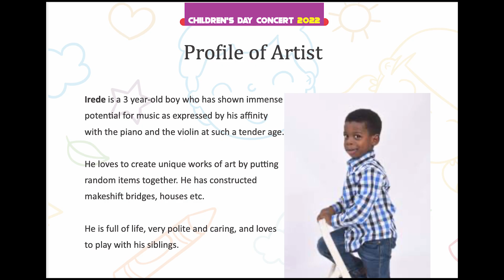Amazing 3 year old Concert Pianist - Irede Arifeyan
My baby brother  - Irede began piano lessons with my Dad in February. By May of 2022,  Irede made history as the youngest concert pianist ever! 😇 🕺🏽 😁
I am so proud of him! Watch out for videos of my own performances at the concert soon 😁 ❤️